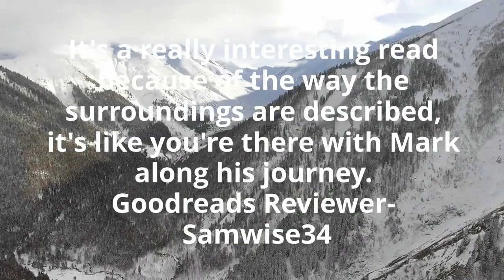What Readers are Saying About 1897 A Mark Sutherland Adventure by Kimberly Mullins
Synopsis -
The year is 1897 and many things are going on! There's a mysterious crash landing of a craft in Texas that locals say came from outer space, oil discoveries in Oklahoma, and a chance of a lifetime to go for gold in the Yukon.
Reporter Mark Sutherland wants to go to the Yukon and witness the gold rush as it happens. He’s read all about the 1849 California gold rush and can't wait to experience the Yukon. He wouldn’t miss this one. But how will he get there?
There are other adventures that happen before he achieves his goal of heading to the Yukon. Working as a reporter who travels from place to place, he reports on the events of the day. As he travels Mark meets people that become important to him. Each person has their own reasons for going on the adventure that will lead them all to the Yukon.
Will there be gold for all? Will everyone end up happy with the outcome?